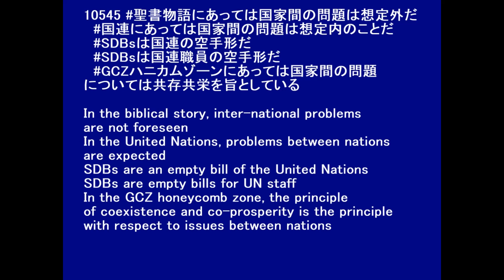10545〔約束の地論 GCZハニカムゾーン SDBs〕目標10国内および国家間の不平等を是正する Goal 10 Reduce inequality within and between coun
In the biblical story, inter-national problems are not foreseen
In the United Nations, problems between nations are expected
SDBs are an empty bill of the United Nations
SDBs are empty bills for UN staff
In the GCZ honeycomb zone, the principle of coexistence and co-prosperity is the principle with respect to issues between nations

◇参照 : 10535〔約束の地論 GCZハニカムゾーン〕大元の条件について About the original conditions